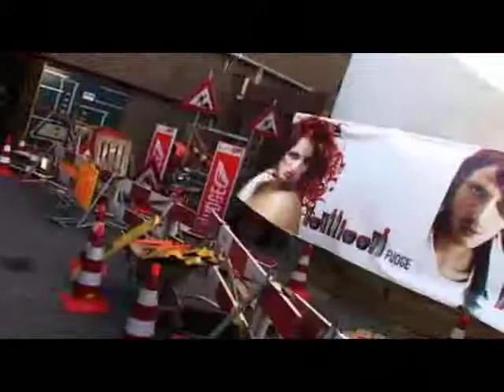Mark Woolley & The Electric Art Team - Show in Amsterdam 2008 for Fudge